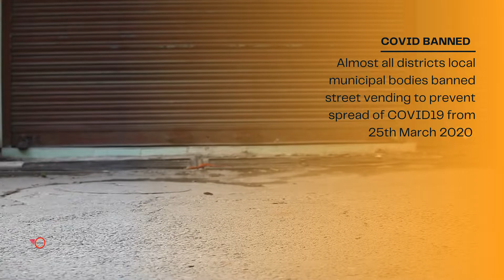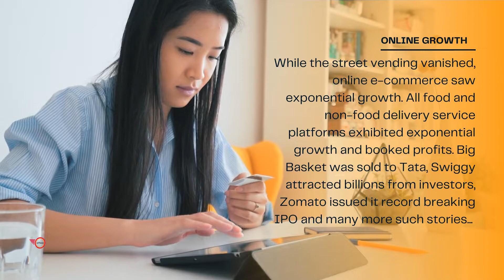Covid impact and way forward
Covid has impacted livelihoods of street vendors as well as a lot of brands/products which were relevant to customers. We are building India's biggest network of trained and technology powered street vendors (we call them Retail Partners). Yes, we were impacted too. But we are even stronger and better than ever.